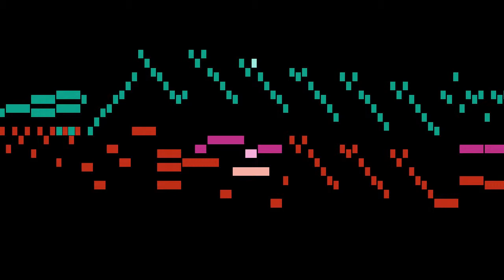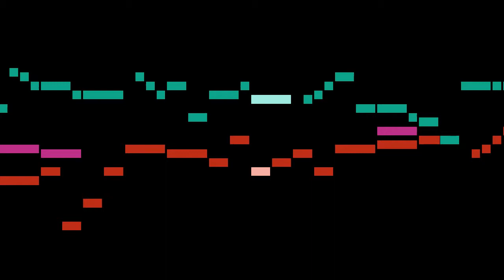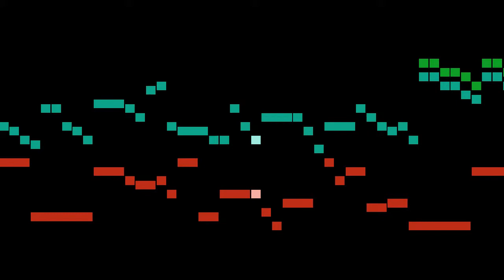Mattheson - Suite No.7 for Harpsichord